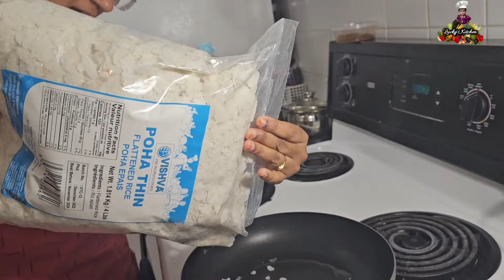మా కావ్య తో మామూలుగా ఉండదు | Chivda recipe vlog @Chitti_Vantalakka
Atukula chivda recipe
కావ్య తో cooking vlog